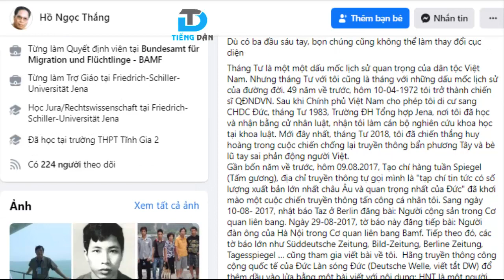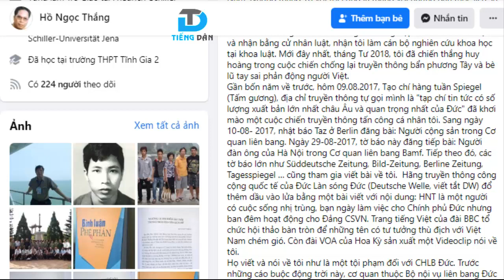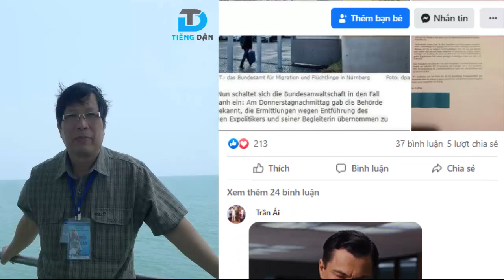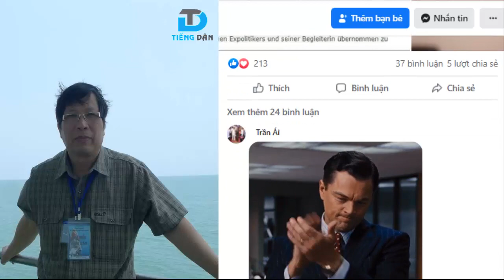Tôi là nạn nhân của truyền thông bẩn phương Tây và tay sai phản động người Việt